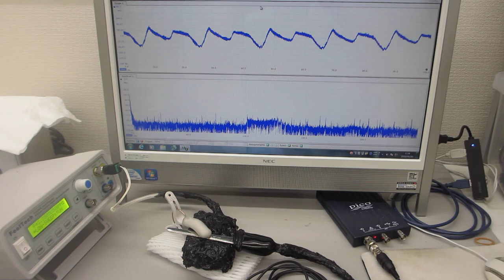超音波の伝搬特性実験（超音波システム研究所）